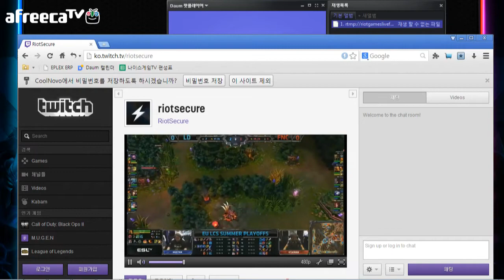130825 유럽대표선발전 LD vs FNC 1경기